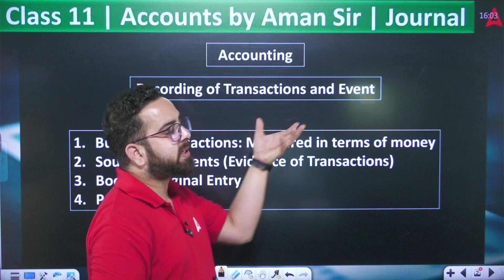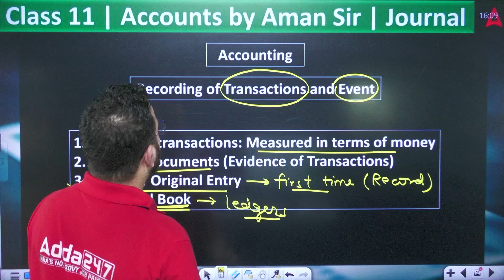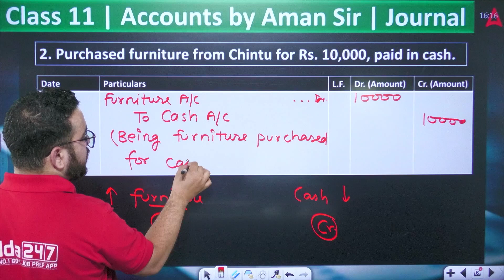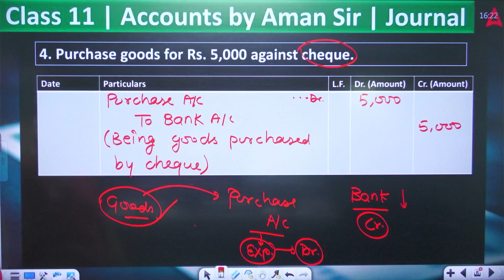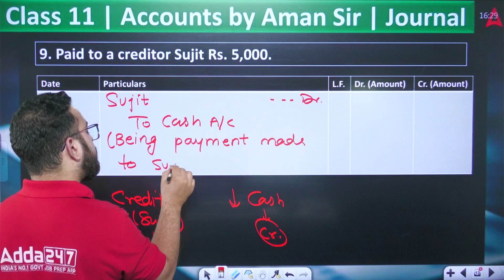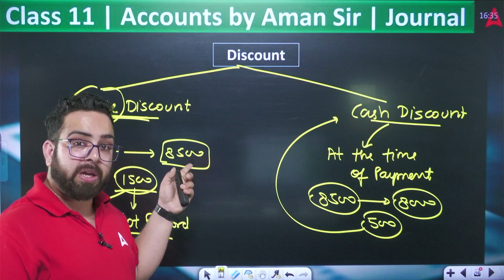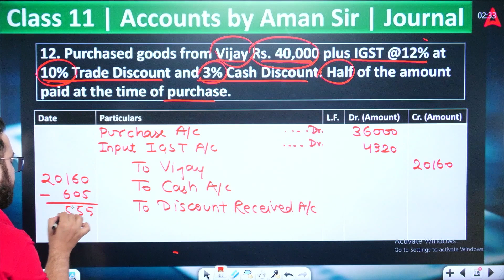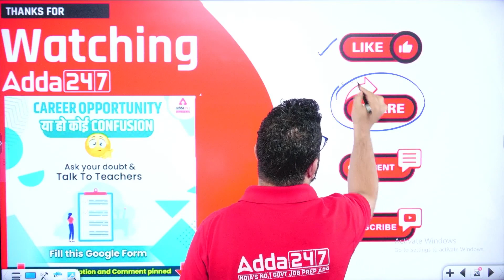Journal Entries Class 11 One Shot | Class 11 Accounts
This video covers :
journal entries class 11 one shot,
journal entries,
journal entries class 11,
class 11,
journal class 11,
class 11 accounts,
class 11 journal,
journal entry class 11,
journal,
class 11 accountancy,
class 11 journal entry,
journal class 11 accounts,
journal entry,
accountancy class 11,
class 11 journal entries,
how to pass journal entries,
journal entries accounting,
journal in class 11 accounts,
accounts,
journal entries one shot,
journal entries one shot class 11